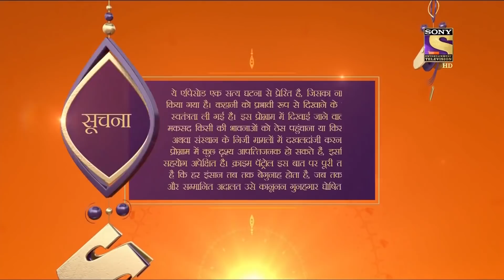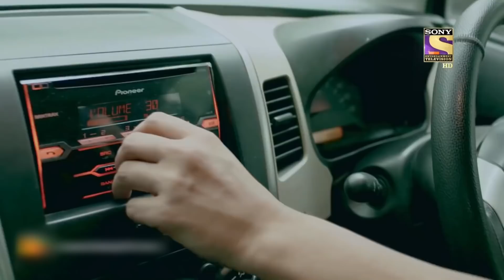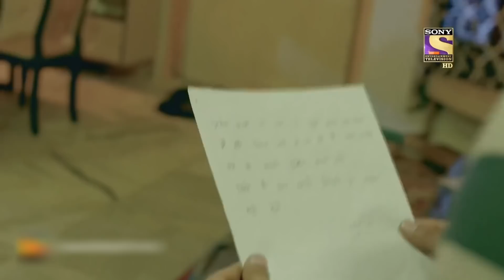Gambit - Part 2 | Crime Patrol Satark Season 2 | Full Episode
Synopsis:
In today's episode of Crime Patrol Season 2, Susma's house was thoroughly searched by the police. Meanwhile, some guys fire shots at Harshvardhan, while he was parking his car. The case is focusing on Hemanth Yadav and his trial. The police are still unclear about the motive behind the Kidnapping. To know more, watch the episode now.

Show Name: Crime Patrol Satark Season 2
Episode Number: 57
Producer: Sandeep Agarwal